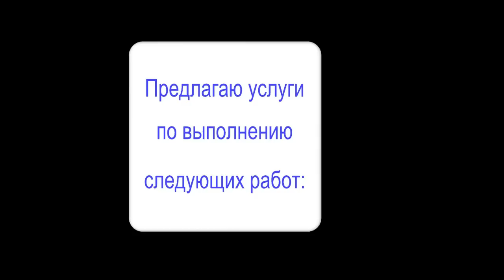Леонид Соловьёв Повесть о Ходже Насреддине, аудиокнига. Leonid Solovyov The Tale of Hodja Nasreddin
Леонид Соловьёв "Повесть о Ходже Насреддине", "Возмутитель спокойствия",  аудиокнига, Leonid Solovyov "The Tale of Hodja Nasreddin", "Troublemaker", audiobook
ЧАСТЬ ПЕРВАЯ
00:00:00 - Предисловие
00:02:58 - Глава 1
00:11:17 - Глава 2
00:26:14 - Глава 3
00:33:23 - Глава 4
00:55:16 - Глава 5
01:10:19 - Глава 6
01:31:32 - Глава 7
01:43:19 - Глава 8
02:14:37 - Глава 9
02:33:22 - Глава 10
02:48:33 - Глава 11
02:57:14 - Глава 12
03:03:13 - Глава 13
03:17:59 - Глава 14
03:29:54 - Глава 15
03:36:35 - Глава 16
03:54:51 - Глава 17
04:13:44 - Глава 18
04:36:38 - Глава 19
04:46:42 - Глава 20
04:59:59 - Глава 21
05:04:56 - Глава 22
05:15:01 - Глава 23
05:19:51 - Глава 24